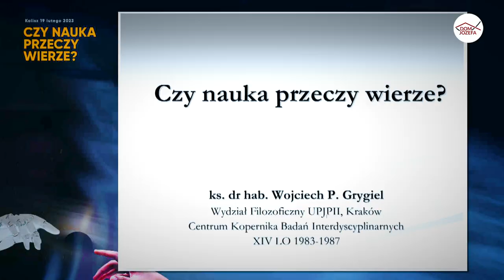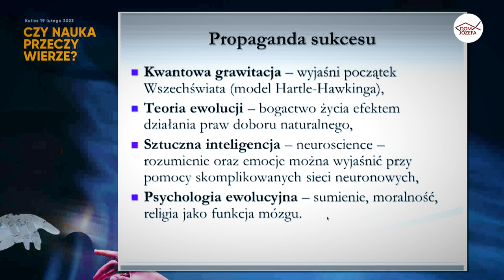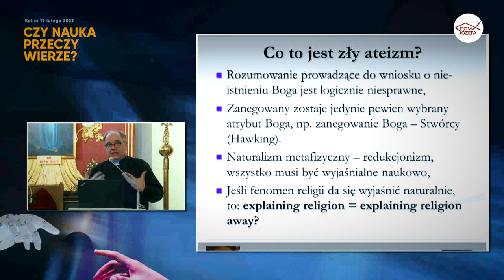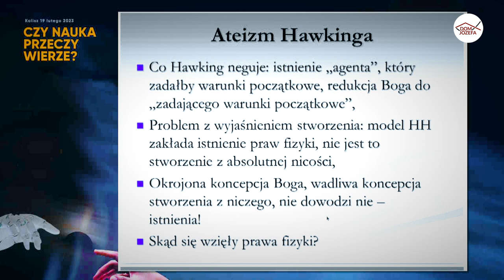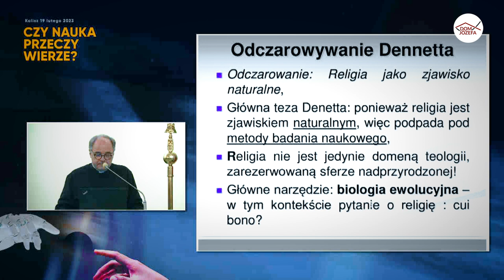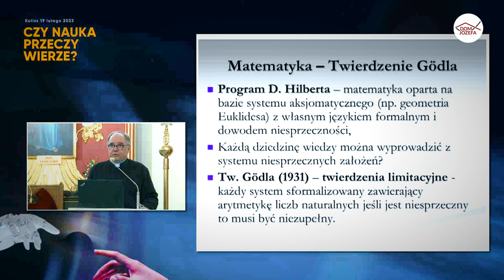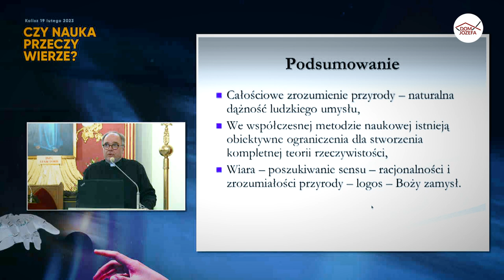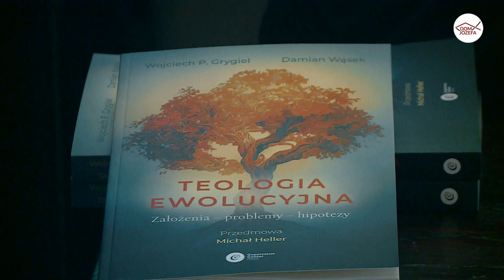Czy nauka przeczy wierze? - ks. dr hab. Wojciech P. Grygiel, prof. UPJPII (Kalisz 19.02.2023)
Konferencja naukowa z udziałem księdza profesora Wojciecha P. Grygiela odbyła się w Kaliszu w obchodzonym po raz czwarty Dniu Nauki Polskiej. . Jak czytamy w uzasadnieniu ustawy z dnia 9 stycznia 2020 roku Dzień Nauki Polskiej „jest wyrazem najwyższego uznania dla dokonań rodzimych naukowców w ponad 1000-letniej historii naszego narodu i państwa”. Pięćset pięćdziesiąt lat temu urodził się Mikołaj Kopernik, który zmienił postrzeganie dotychczasowych koncepcji świata.